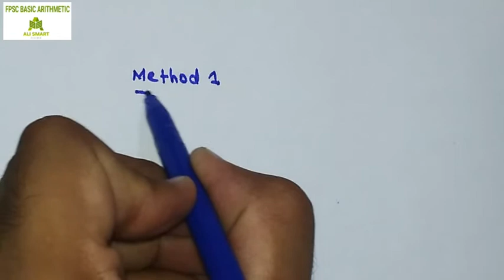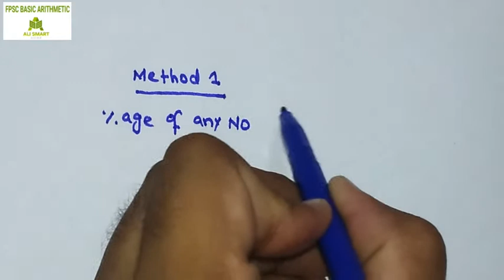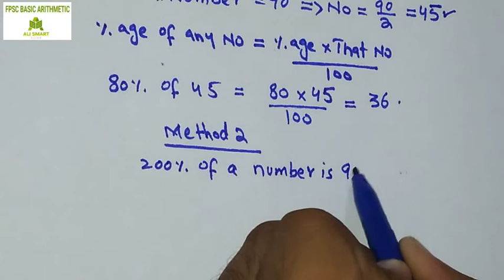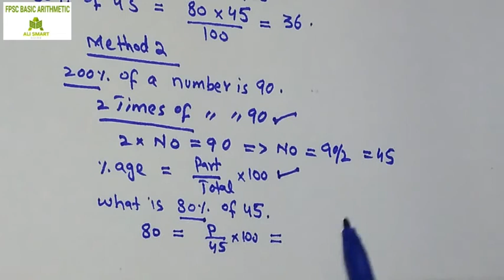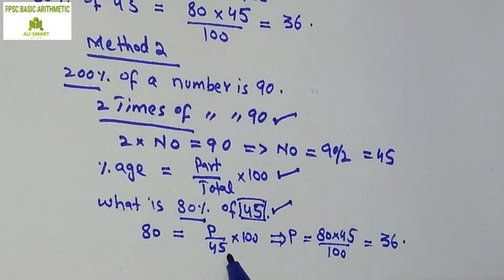if 200% of a number is 90 then what is the 80% of that number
a) fpsc, ppsc, upsc, gat, exams basic arithmetic section
b) math Olympiad questions
c) quantitative ability
d) quantitative aptitude test
e) css mpt math portion
This video will cover the examination of the posts assistant director, inspector in IB, ISI, FIA, ASF, NAB, valuation and prevention officer in fbr.
The following topics are covered in this video :
 a) Percentage calculator formula
b) Percentage kaise nikale in calculator
c) Percentage formula
d) Percentage nikalne ka tarika
e) Percentage increase formula
f) Percentage problem tricks and shortcuts
g) Percentage problem solving examples
h) Percentage problem for class 7
i) Percentage problem for 6th grade
j) Percentage problem for class 5
k) Percentage topic for competitive exam
l) Percentage problem aptitude
m) Percentage questions and answers
n) Percentage problems tricks and shortcuts for competitive exam